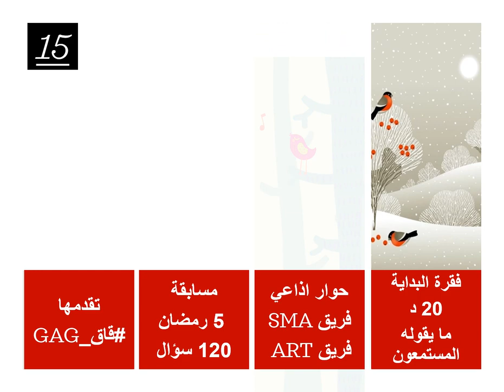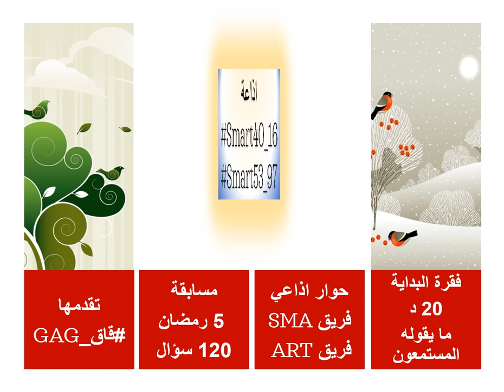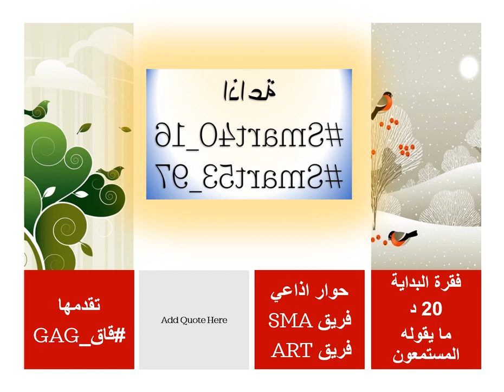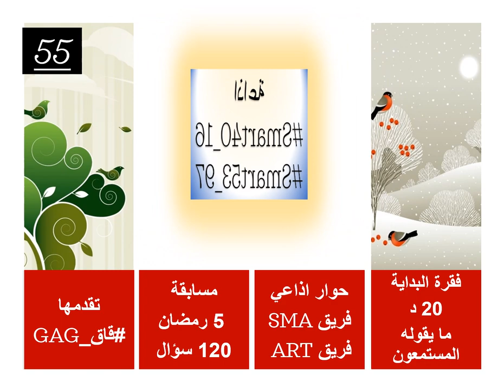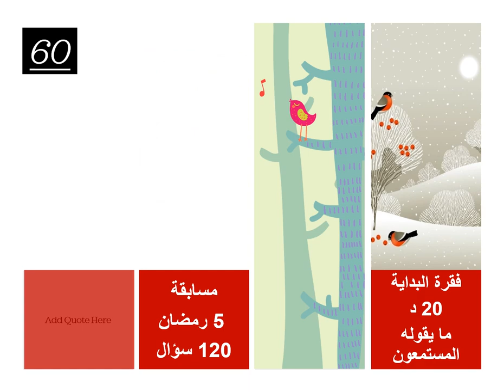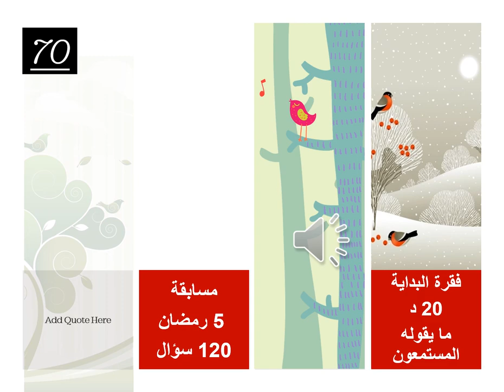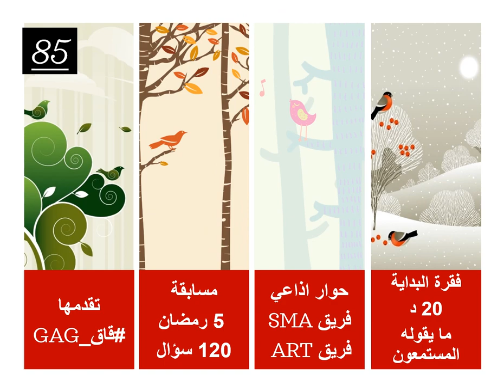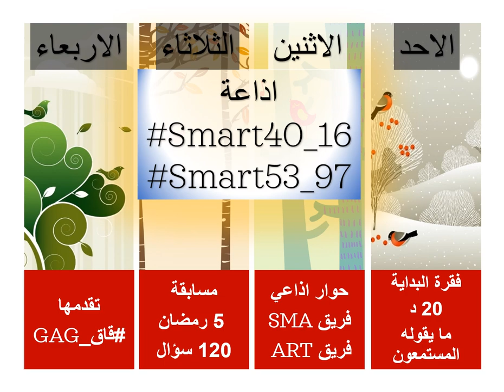مجلة_قاق_مسابقة_5رمضان_الاثنين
بث الاثنين - 4 رمضان 1443 هـ